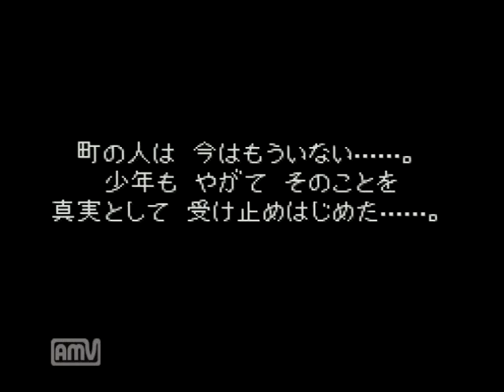【ドラゴンクエストⅦ エデンの戦士たち】実況プレイ part023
この村やばいな・・・　もし世界の技術が発展していったら　未知の化学物質が融合して　こんな雨降る可能性も十分あるよね・・・　こえーえーえーえーーえーえ